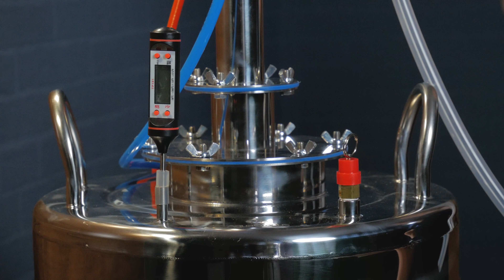Самогонный аппарат AquaGradus «Профи». Презентация, обзор и характеристики.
Здравствуйте, Друзья!
В данном ролике мы презентуем Вам нашу супер новинку от компании AquaGradus - Колонна "Профи". Перегонки еще не были такими простыми!

Цельносварная конструкция делает работу с аппаратом максимально простой и сводит время подготовки к минимуму. Теперь Вы можете готовить любые напитки всего на одном аппарате, даже в базовой комплектации прибора.
Низкие показатели энергозатрат – это отличительная черта этой колонны.
Идеально подходит для тех, кто планирует работать с газовым нагревом, потому что колонна показывает стабильные температурные показатели при отборе дистиллята. Данная конструкция самогонного аппарата "Профи" легче, чем его предшественники 2"-х дюймового размера. Что делает этот аппарат очень удобным для работы с емкостями небольших объемов.

Преимущества Аппарата AquaGradus "Профи":
• Не ржавеет и не окисляется
• Цельносварная конструкция
• Цифровой термометр в комплекте
• 100% герметичность